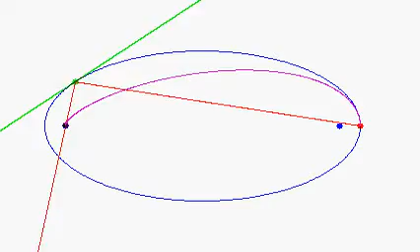Ellipse-Vertex-Caustic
Showing the caustic curve that results from reflections in an ellipse of a point light source located at on of its vertices.